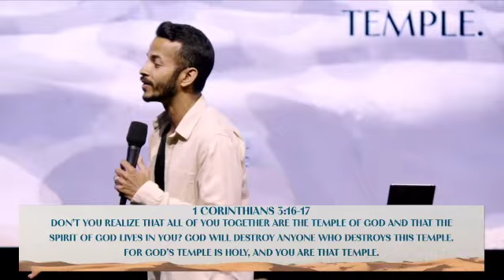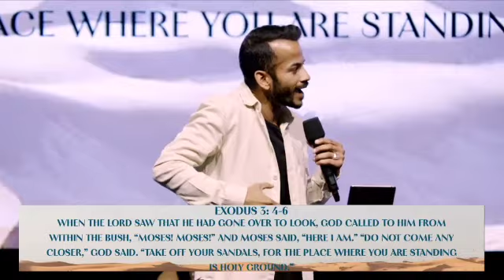This Is Holy Ground l Ps Jason Newcastle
Date: 19th November 2023
Preacher : Ps Jason Newcastle
Sermon Title : This Is Holy Ground

Chapters
0:00 - Announcement
4:41 - Intro
6:45 - Prayer
7:17 - Desiring Holy Ground
14:20 - What Is "Holy"
19:38 - We Are Holy & Called To Be Holiness
22:31 - 1.See: An Awareness & Wonder Of His Presence
26:48 - 2.Bow: A Life That Bows & Burns For God
37:45 - 3.Go: God Goals You To An Assignment That Is Beyond You
43:07 - Prayer/ Response

Reference Scriptures:
Exodus3:1-5, Exodus15:11, Ezekiel38:23, Isaiah6:3, 1Corinthians3:16-17, 1Peter1:15-16, Exodus3:4-6